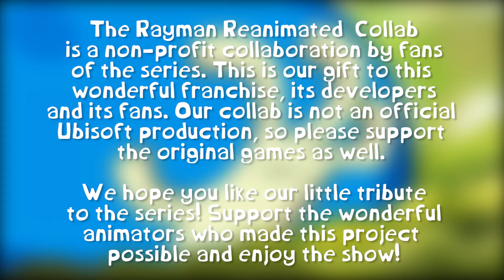Rayman Reanimated Collab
The RAYMAN REANIMATED COLLAB is HERE! Share it with your fellow Rayman-loving friends and enjoy the show! 💖

This is a non-profit fan project. As such, this video is not monetized.
Featuring the talents of almost 40 fantastic animators, this collab aimed to completely recreate a Rayman Origins trailer scene-by-scene! Digital art, traditional art, stop motion, pixel art, it's all here. This is our tribute to the Rayman series and its creativity that still inspires us to this very day.

Featuring a BRAND NEW REMIX by Raymusique!

This collab is dedicated to Rémi Gazel, one of the composers for the very first Rayman game who passed away this year (2019). May he rest in peace. Thank you for the sounds of our childhood.

A MASSIVE thank you to every animator who contributed to this project and to all the friends and fans who supported us along the way! This collab would not have been possible without you. Who knows what the future for Rayman may bring... ; )

Organised by MarkProductions, who also did the thumbnail/backgrounds/promotional art/pancake memes/editing etc.